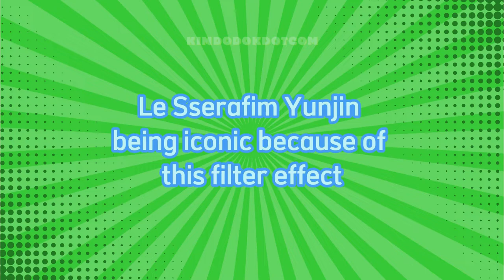YUNJIN'S ICONIC FILTER EFFECT Part 1 (LENIVERSE / DAY OFF) 🐍💥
📌 In this video, we break down Yunjin's iconic filter effect in LENIVERSE and DAY OFF! Watch to learn how to achieve this popular look 🐍💥

✳️ DAY OFF (LE SSERAFIM)